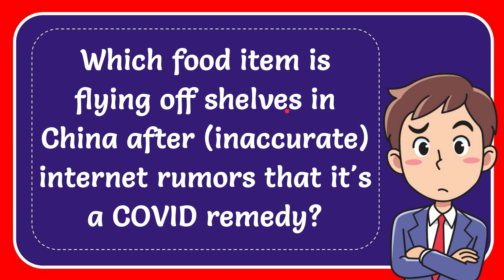Which food item is flying off shelves in China after (inaccurate) internet rumors that it's a COVID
Which food item is flying off shelves in China after (inaccurate) internet rumors that it's a COVID remedy? NEW VIDEO#